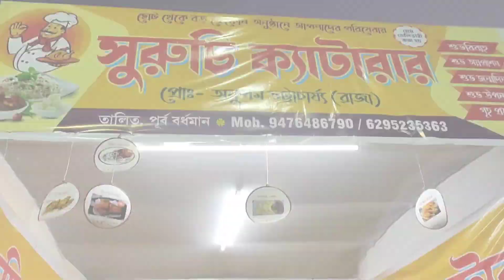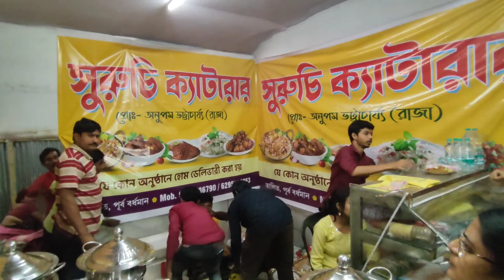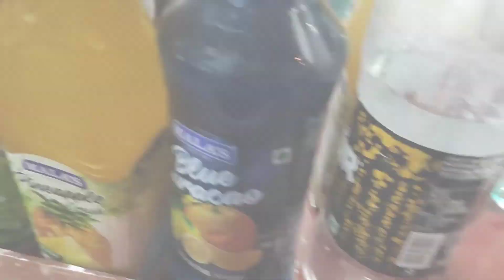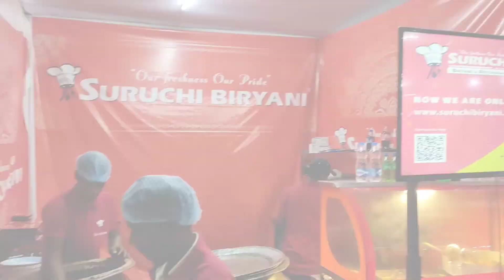আজ আমি আর ভাই গেলাম বর্ধমানের খাদ্য মেলা💃 Burdwan food festival 2022।💃